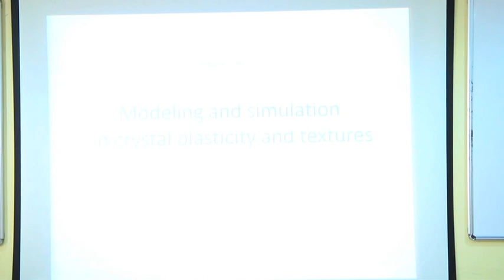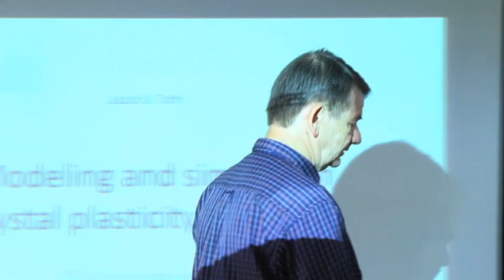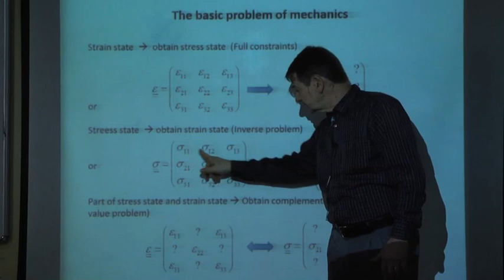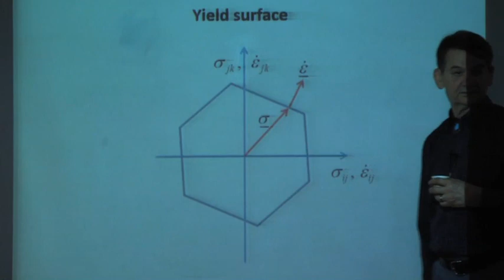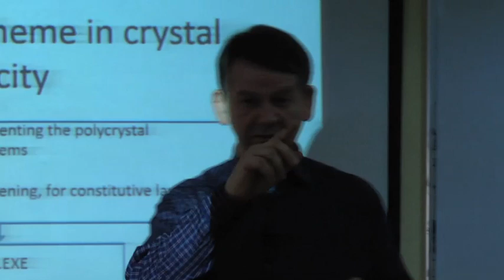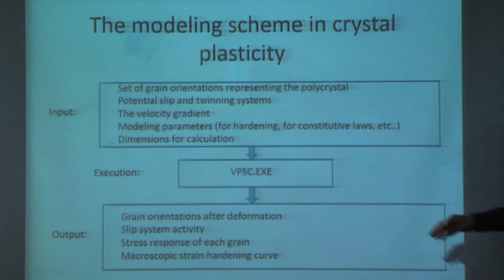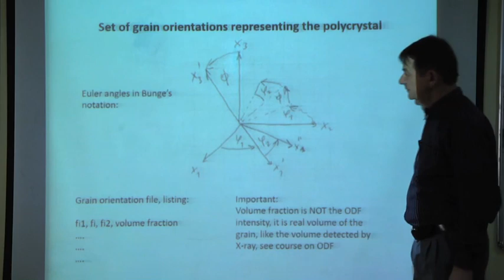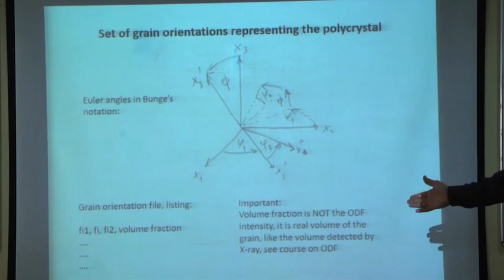Lecture 4: Basic mechanics and Modeling Scheme in Crystal plasticity